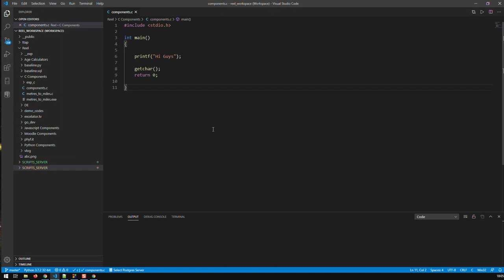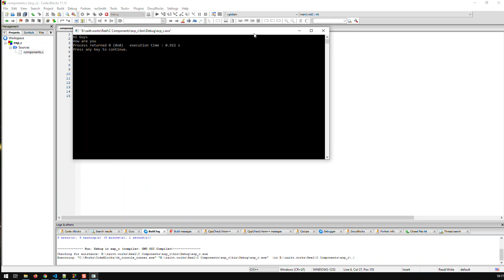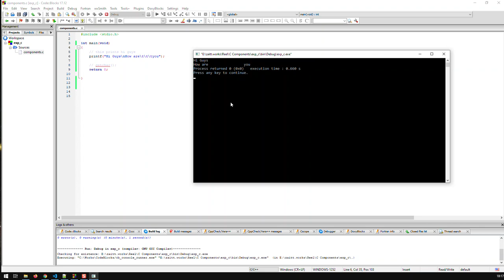First Steps | C Programming | Kovolff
Every program you write in C must have at the very minimum the function main(). This is the heart or flow controller of the whole program.

That does not mean that your whole program must be coded within main(), but main() controls what gets called and when.

Every function in C, including main(), gets created along the same lines.
i.e.
int main(void)
 // Function Code
 printf(“hi guys”);

Ahead of the function name (int in the sample above) you must define the return type of the function.

After the function name within parentheses, you need to insert the parameters that act as inputs to the function. In the sample above the word void means that the function does not take or need any inputs for it to work.

// Function Code is a comment and extends for only one line.
Any line preceded by // is a comment. This type of comment is taken from C++, but can be used in C. The older way of commenting in C is:
/* Function Code */
This type of comment can extend multiple lines, as long as it begins with /* and ends with */.

Comments are useful to document certain sections of the program so that you or others can understand what is happening at this section.

The comment Function Code denotes the section where the function does what it is supposed to do. This can go from one line to an infinite number of lines.

Nevertheless it is advisable to limit your functions to carry out one task, instead of a whole plethora of jobs.

Our function above does just one thing. It calls another function called printf(), which prints whatever is passed to it. In this case the string “hi guys”.

printf() is one of C pre-built functions, but is stored in an external library called stdio (standard input output). To be able to call or use printf() we need to include this external library into our code, by inputting the code below at the start of our program.
include stdio.h

Every time you run a c program an .exe (for Windows) or executable file gets created, when run reflects the functionality you programmed.

Some notable escape combinations:
\n: new line ie printf(“hi guys\nhow are you”);
This prints:
hi guys

\t: tab
\a: makes a sound